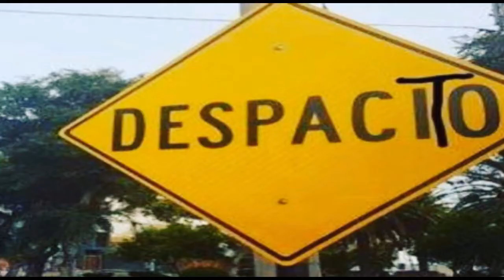THIS IS SO SAD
ALEXA

PLAY *D E S P A C I T O*